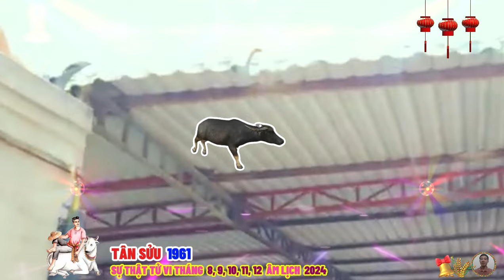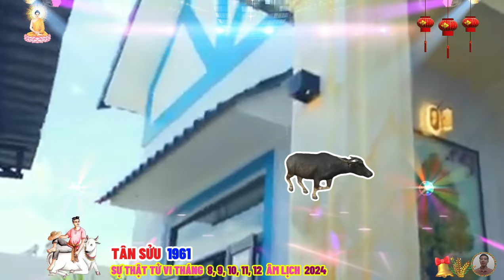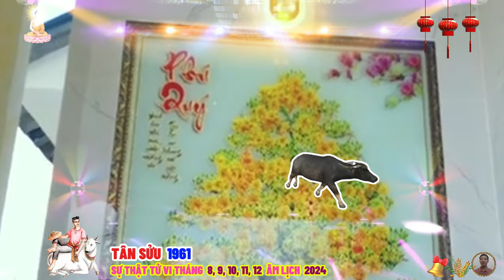☯ Chấn Động Sự Thật Bất Ngờ 5 Tháng Cuối Năm 2024 TÂN SỬU 1961 Phật Độ HẾT KHỔ ĐỔI ĐỜI CỰC GIÀU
với bản tính kiên định và quyết đoán, tân sửu luôn đi đến cùng mục tiêu đã đề ra, họ không dễ dàng thay đổi quyết định và luôn nỗ lực để hoàn thành mọi việc một cách tốt nhất, tân sửu sở hữu khả năng chịu đựng,  họ có thể vượt qua mọi khó khăn, thử thách trong cuộc sống.
 tân sửu luôn ý thức được trách nhiệm của bản thân, họ luôn hoàn thành tốt mọi công việc được giao và luôn sống thật với chính mình và với người khác, họ ghét sự dối trá và luôn đề cao sự trung thực, tân sửu luôn suy nghĩ kỹ lưỡng trước khi hành động, đảm bảo mọi việc diễn ra suôn sẻ.
 họ cẩn trọng trong lời nói và hành động, tránh gây tổn thương cho người khác, nhờ bản tính mạnh mẽ, kiên định và ý chí thép, tân sử thường gặt hái được nhiều thành công trong công việc, họ có khả năng lãnh đạo bẩm sinh, biết cách truyền cảm hứng và dẫn dắt mọi người cùng nhau phát triển.